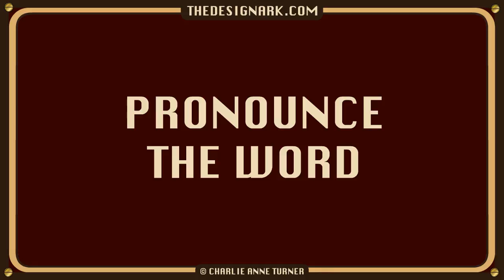PURPLE: How to pronounce the English word purple.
PURPLE: Listen and Say. Learn how to pronounce the English word purple. This video also illustrates the word and has a short sentence containing the word.